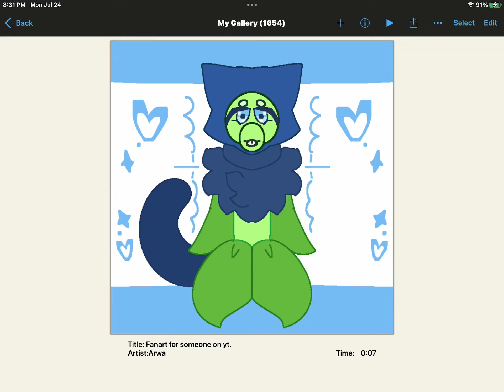||Gift for @FiReyiix|| Character not mine!||